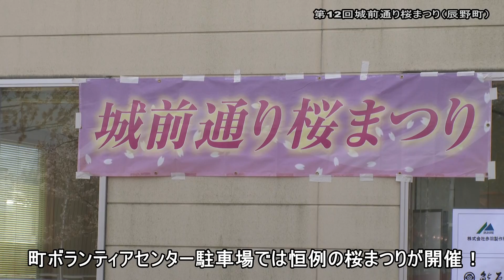20150418_[4K]城前線桜まつり（辰野町道１号線）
【[4K]城前線の桜まつり】・・・辰野町の町道1号線いわゆる「城前線」の桜が満開！毎年この時期に行う「城前線の桜まつり」が桜並木に隣接する「町ボランティアセンター」の駐車場で開かれました。満開の桜と好天に恵まれ、大勢の観桜客で賑わいました。